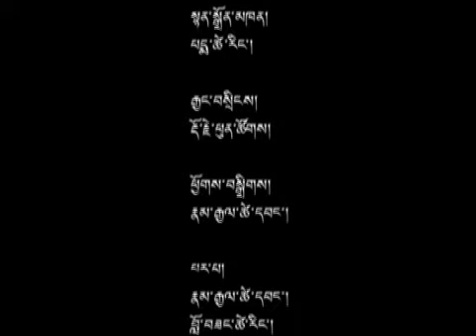14 Sept 2012 - TibetonlineTV News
Headlines: Parliament's 4th Session Begins Today, Discusses Tibet's Urgent Situation ◆ His Holiness Arrives in Dehradun, Visits Mindrolling Monastery in Clement Town ◆